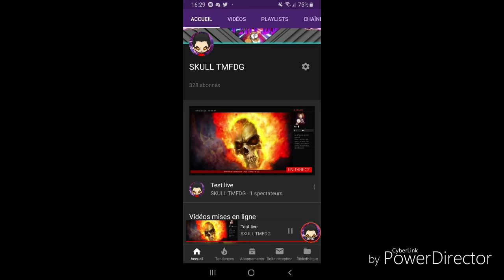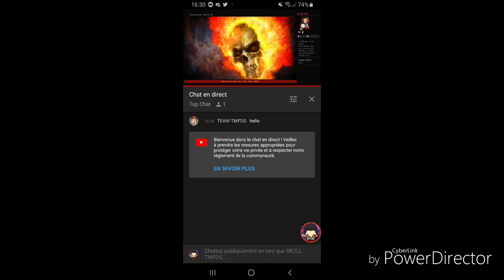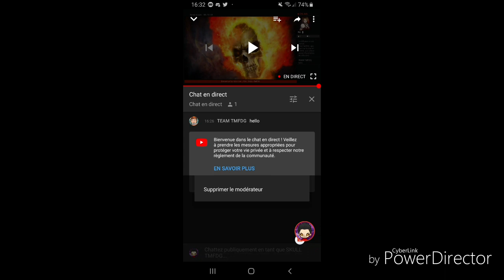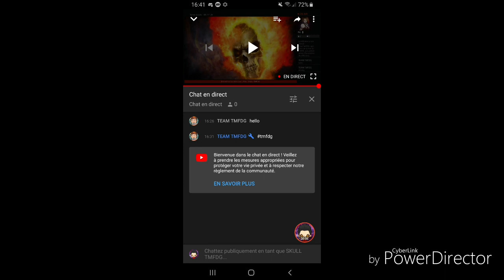TUTO COMMENT METTRE UN MODÉRATEUR SUR MOBILE📱